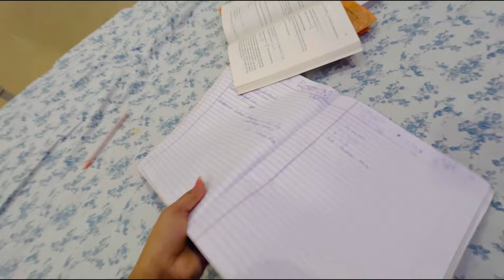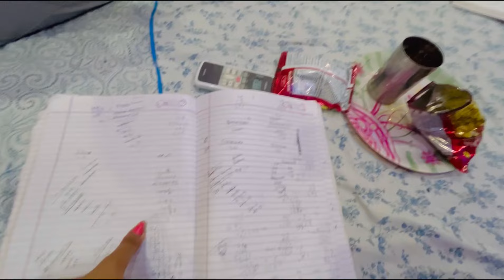सारी Diet ख़राब कर दी आज 😁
Song youtube Channel 👇( Pappu Karki )